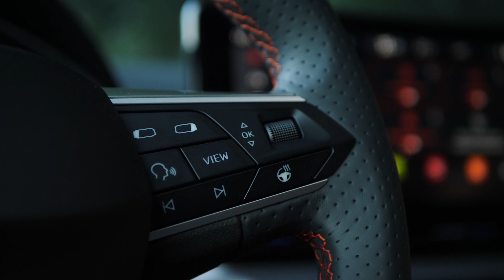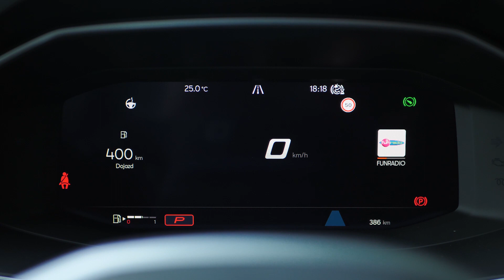TEST: Seat Leon FR 1.5 eTSI 110 kW DSG - Týmto poráža svojich súrodencov l auto motor a šport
Nájsť si svoje miesto v rodine nie je niekedy úplne najľahšie. Zvlášť vo veľkej, fungujúcej, úspešnej a zavedenej. Čosi by o tom vedel porozprávať aj SEAT Leon, ktorý sa musel presadiť nielen medzi kompaktnými vozidlami, ale aj v rámci klanu Volkswagen. Že sa to podobá životu so žralokmi? Popri Golfe a Octavii sa musel presadiť odvahou, cenovou dostupnosťou a zároveň vysokou hodnotou. To znie ako výzva. A ono to aj výzva je. Zároveň aj dôvod, prečo sa Leon vo štvrtej generácii stavia konkurencii čelom.
Sleduj nás na sociálnych sieťach a maj prehľad o aktualitách v auto-moto svete!